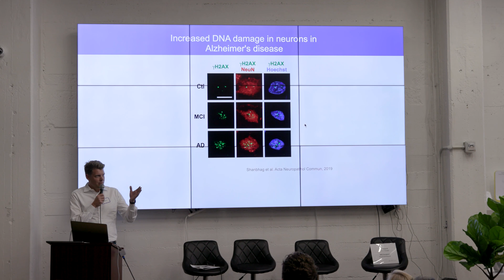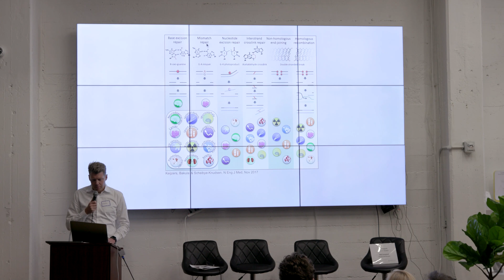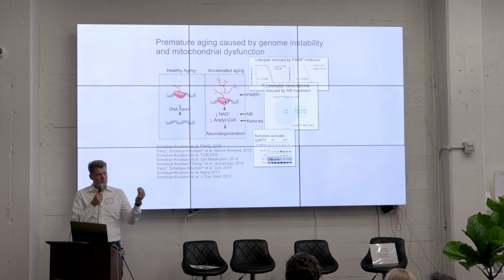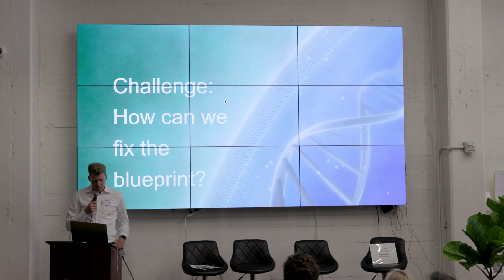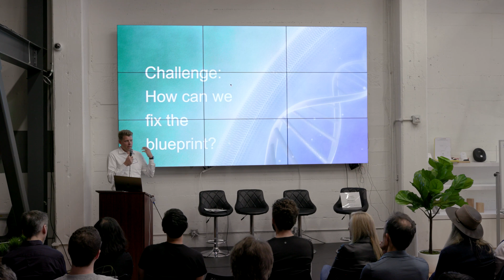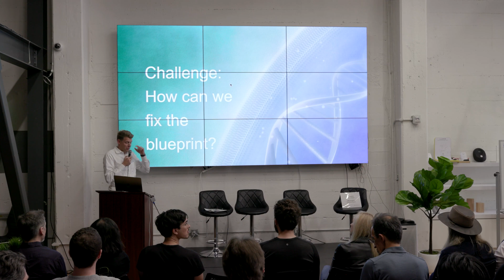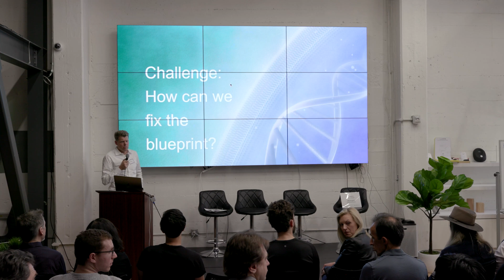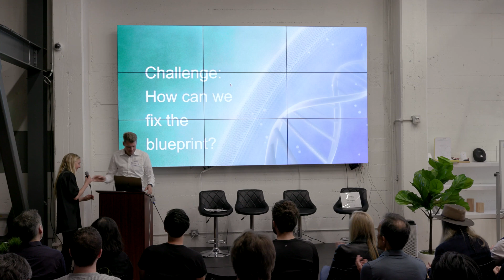Morten Scheibye Knudsen | How Do We Repair the Irreparable?